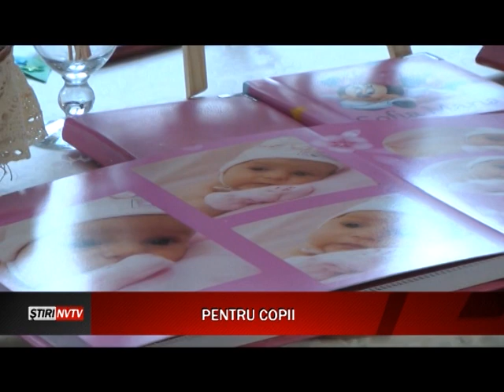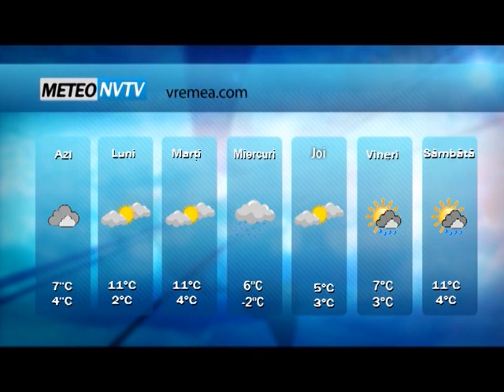STIRI NORD VEST TV 14.12.2014